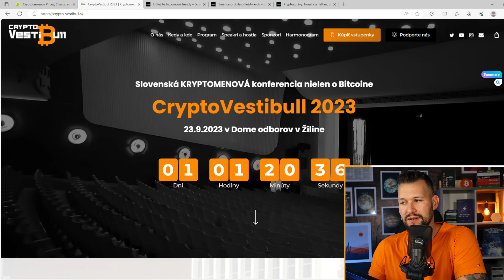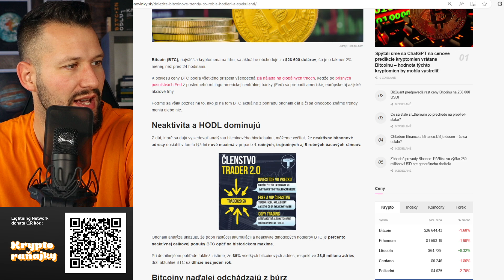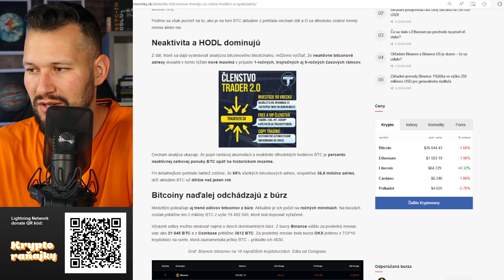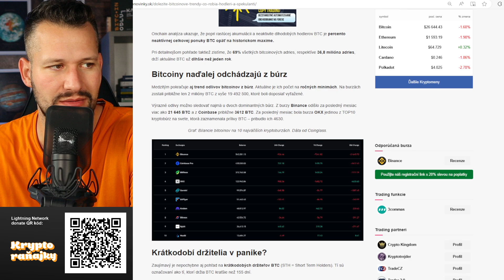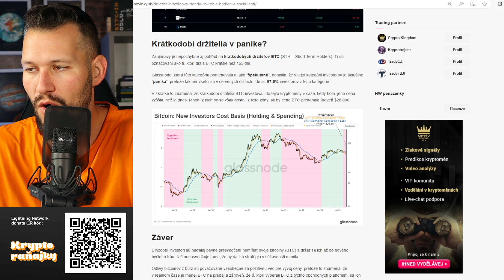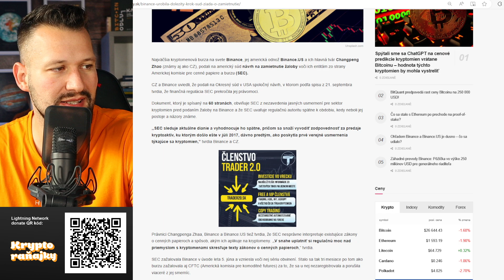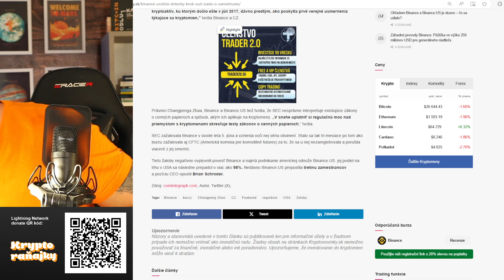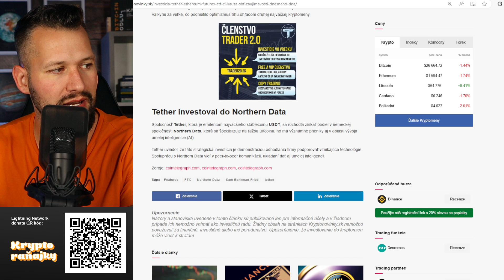Dôležité bitcoinové trendy | Odvolanie Binance! | Poď na Cryptovestibull!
Aké sú dôležité bitcoinové trendy z pohľadu onchain dát, o čo sa snaží odvolaním Binance v prípade žaloby so SEC a prečo sa oplatí prísť na CryptoVestibull? Aj o tom v dnešnom súhrne správ zo sveta kryptomien.

Odporúčaná krypto zmenáreň 👇
Názov: Anycoin

 (bonusové materialy)

LNURL1DP68GURN8GHJ7AMPD3KX2APWWPSHYCTVV4KXU6TSDAKXJUEWVDAZ7MRWW4EXCUP0V9CXJTMKXYHKCMN4WFKZ7VFSXY6QW75TKR

bc1qkhctryj5grhjxq9ev7e50y2gmleh9edw2n7mvu

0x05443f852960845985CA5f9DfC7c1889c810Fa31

MEP6rVHCFVw5Xs1AUuBRixrfbGkSagnnYr

Cardano (ADA):

addr1qy4p6q05sdk553rtfqlw53tqwfrt3s3v4cteqx6ssua0awserfh7p7fkcufasxqg47jwcghq0x5w7ca6jdkjcvckv9xqhvxkff

b) Bybit (zľava 20% prvý mesiac na poplatky)